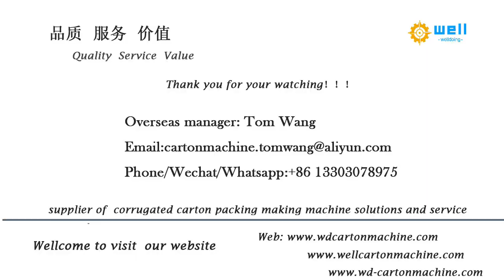WD-10 automatic box nail folder gluer equipment